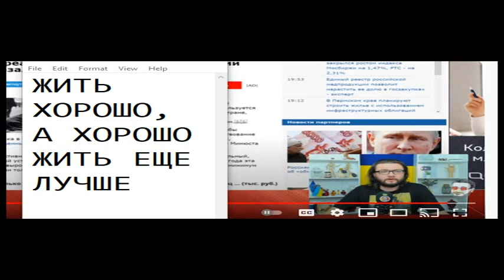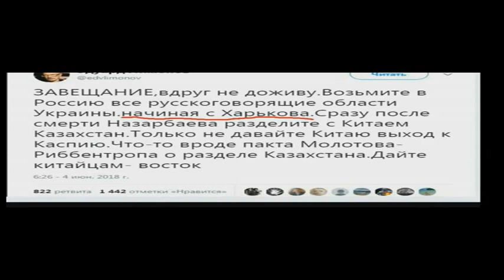ПАРОЛЬ - слава Украине, отзыв - Ukraine has to be split apart 63